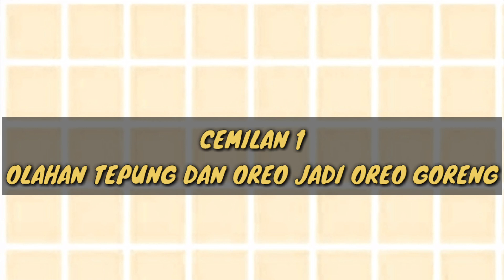5 IDE CEMILAN SEDERHANA DAN ENAK YANG HARUS KAMU COBA - RESEP CAMILAN MUDAH DAN PRAKTIS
5 IDE CEMILAN SEDERHANA DAN ENAK YANG HARUS KAMU COBA - RESEP CAMILAN MUDAH DAN PRAKTIS

1. Resep oreo goreng
3 bahan utama yang digunakan...
- 1 bungkus oreo
- 12 sdm tepung terigu
- 2 sdm gula putih
- tambahan air 120 ml (sesuai kelembapan tepung)

2. Resep potato ring
bahan yang digunakan...
- 250 gr kentang,/3 buah uk kecil
- 4 sdm tepung maizena
- 1/2 sdt kaldu bubuk/royco ayam
- 1/4  sdt garam
- 1/4 sdt lada bubuk

3. Resep cheetos tahu crispy
bahan utama yang digunakan...
- 200 gram tahu/ 2 kotak tahu
- 5 sdm tepung maizena
-  bahan tambahan 1/2 sdt baking powder dan 1/2 sdt royco ayam

4. Resep kue sarang laba-laba
Bahan bahan yang digunakan...
- 4 sdm tepung terigu
- 4 sdm tepung beras
- 4 sdm tepung tapioka
- 4 sdm gula putih
- 100 ml air

5. Resep  donat cair kilat
-10 sdm tepung terigu
-2 sdm gula putih
-1/2 sdt ragi instan
-100 ml air putih

ika ada kritik dan saran silahkan tinggalkan komentar yaa..
terimakasih..
nonton juga video saya lainnya..

Terimkasih buat teman2 yang mendukung chanel ini dngn cara nonton, Like ,coment dan subscribe...buat yg belum jangan lupa subscribe yaa dan bagikan ke media sosial kalian, siapatau ada teman kalian yg membutuhkan resep ini, Terimakasih